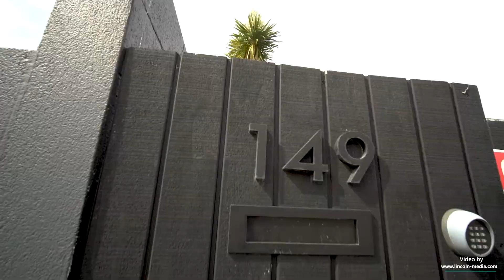149 Main Road Redcliffs,Christchurch